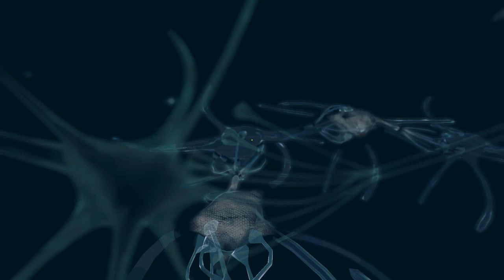Fallout4 Memory Lounger